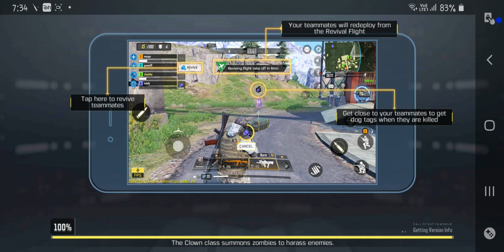call fo duite #1